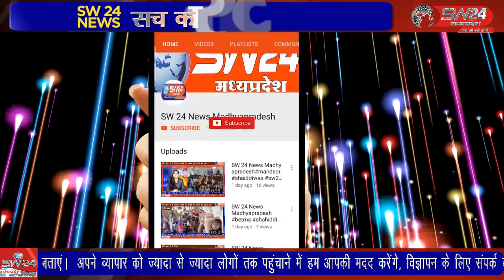आजादी के अमृत महोत्सव के अंतर्गत हर घर तिरंगा अभियान जोरों पर चल रहा है।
आजादी के अमृत महोत्सव के अंतर्गत हर घर तिरंगा अभियान जोरों पर चल रहा है। लेकिन रक्षा बंधन पर्व पर गुरुवार को नावघाट खेडी स्थित नर्मदा नदी में तिरंगा अभियान को लेकर अनूठे तरीके से संदेश दिया। खरगोन से जयंत गुप्ता की रिपार्ट